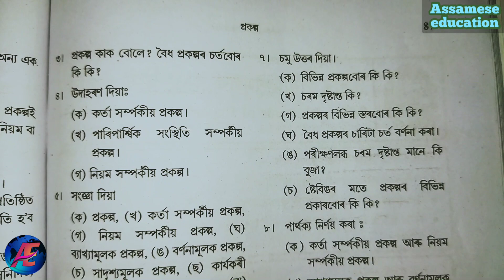Class 12 Logic & Philosophy Unit 3 Hypothesis Question No 7 To All Answers In Assamese....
In this video, ma'am explained about AHSEC class 12 Logic and philosophy 3rd unit hypothesis exercise questions no 7 to all answers in the simple assamese language.